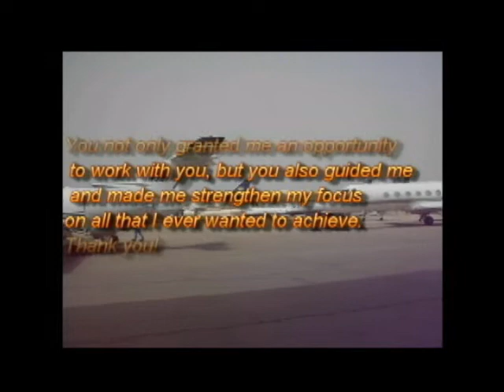FAREWELL TO YOU MY FRIEND - ABUEYAD & Co.(Quality Team)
MOHAMMED K. MARGHALANI
Director Safety & Quality - ARABASCO 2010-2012